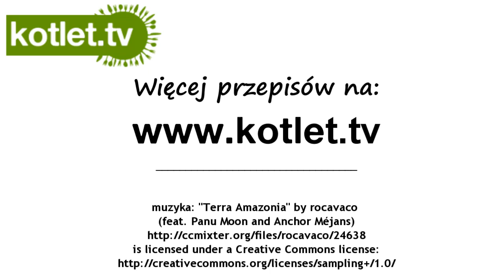Czekoladowe fondue przepis - KOTLET.TV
jak zrobić czekoladowe fondue? oto przepis